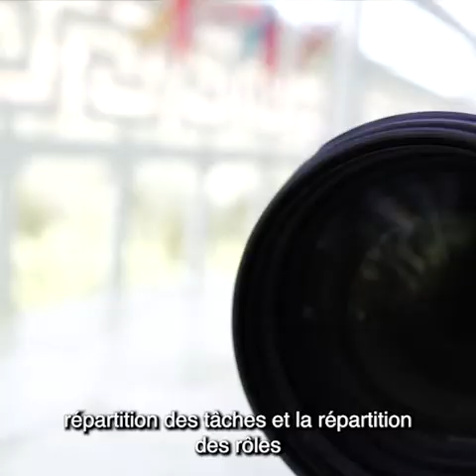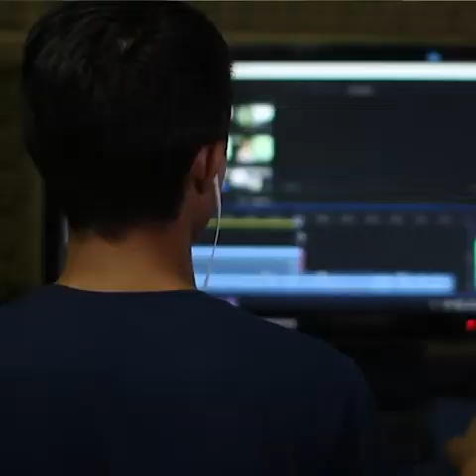[Fr] L'Omnivisiobilité (version Médias Sociaux)